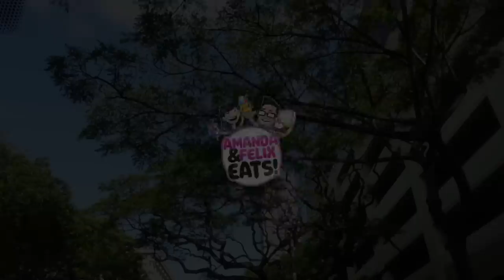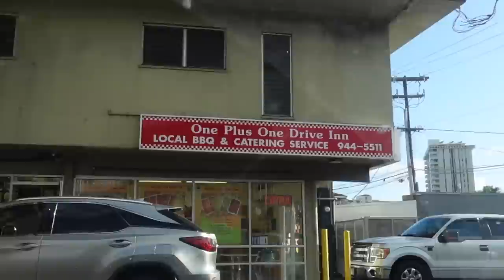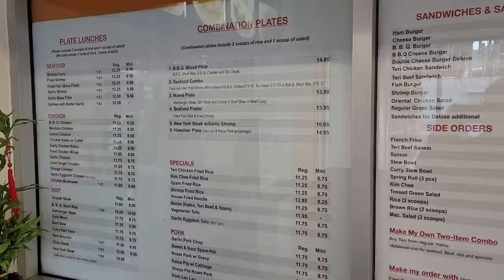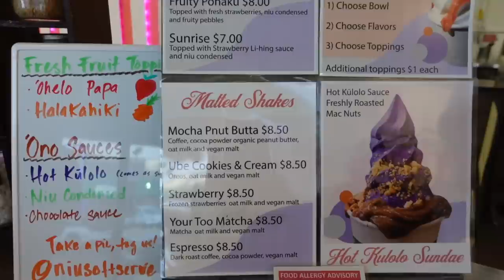CHEAP EATS! Massive Local Plates! || [Honolulu, Oahu, Hawaii]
ALOHA🌺 Wanna eat like a local the cheap way in Honolulu of Oahu, Hawaii? Check this one out🤙🏼 We try massive cheap local plates and cool off with som awesome dessert🍦
Mahalo to Niu Soft Serve for gifting us our dessert🤙🏼

We want to highlight local businesses in Hawaii and in order for mom and pop businesses to stay in business we try to support as many local businesses as we can!

✨About us✨